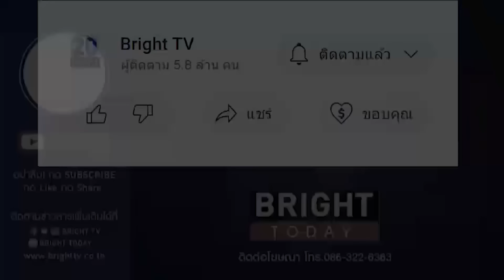พิธา ลุกขึ้นโต้ หลังถูกพาดพิง ลั่น! ชอบธรรมที่จะเป็นนายกฯ ชี้ ไม่ควรมีศาลเตี้ย ปมไม่ให้ชี้แจงถือหุ้น